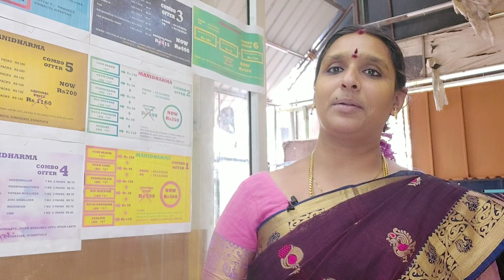Offer 6 சென்னைல மட்டும் தானா?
Offer till :-  *December 31st 2023*

Mani Dharma Biotech Pvt. Ltd
No: 59, Kamatchi Nagar, Madhanandhapuram,
Porur - Kundhrathur road,, Chennai - 600125